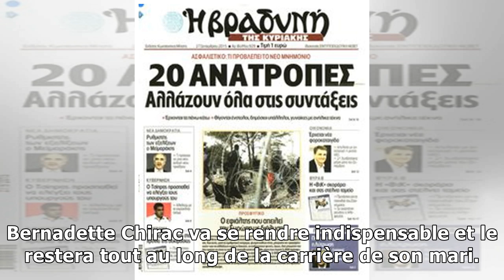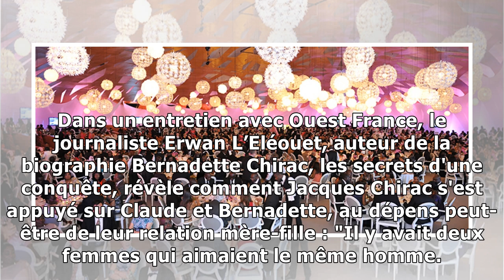NEWS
GALA POLITIQUE